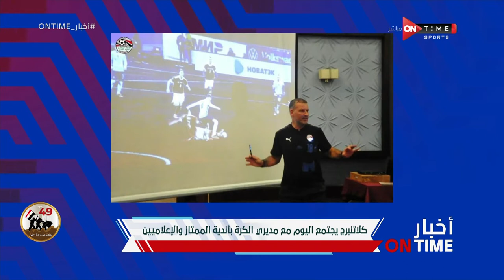أخبار ONTime - كلاتنبرج يجتمع اليوم مع مديري الكرة بأندية الممتاز والإعلاميين